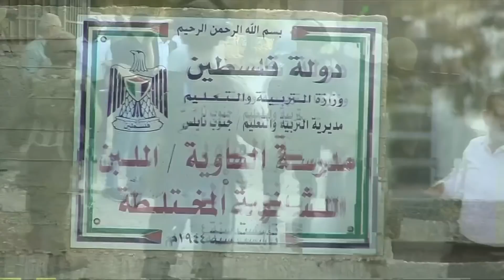Streit über Schließung von Schule durch Soldaten im Westjordanland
Mehrere hundert Kinder und Jugendliche können im Westjordanland in Israel nun nicht mehr in die Schule gehen. Angeblich haben Schüler Steine geworfen.